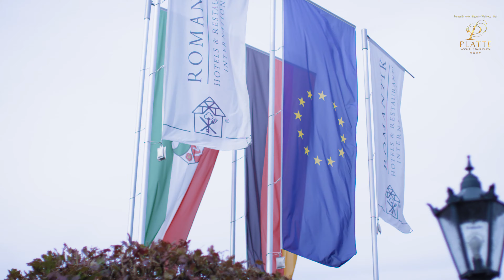Oktoberfest Repetal 2018 (Official 4K Aftermovie)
Viel Spaß mit dem offiziellen Aftermovie vom Repetaler Oktoberfest 2018

Das Romantik Hotel Platte bedankt sich nochmals bei allen Gästen und Freunden für drei unvergessliche Abende!

**JETZT KARTEN SICHERN FÜR 2019**

02721 / 13 10

Das Romantik Hotel Platte im Herzen des südlichen Sauerlands liegt idyllisch zwischen Wäldern, Feldern und weiten Wiesen. Aus der Ferne mutet das familiengeführte Vier-Sterne-Hotel an wie eines der malerischen Fachwerkdörfer, wie sie in der Region Sauerland so typisch sind. Die Familie Platte und die zuvorkommenden Hotel-Mitarbeiter verwöhnen Sie in dem gemütlichen Landhotel mit viel Erfahrung und noch mehr Herz. Das gehört zur Tradition des Hauses – egal ob Sie für den Familienurlaub, für ein romantisches Wochenende, einen Kurzurlaub, für ein Seminar oder beruflich im Sauerland sind.